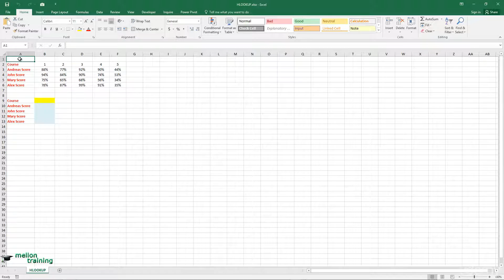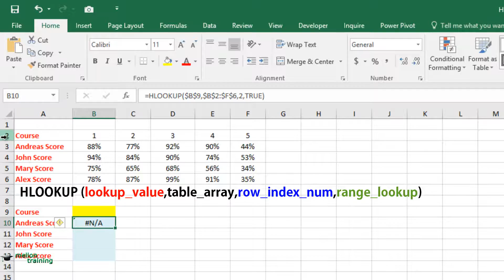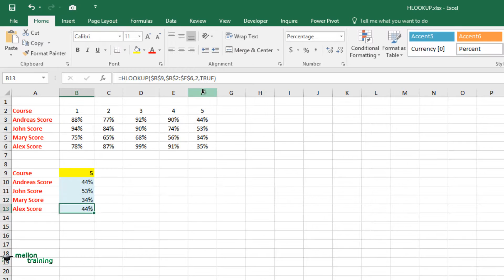How to use Excel HLOOKUP Function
The HLOOKUP function is similar to VLOOKUP function. The HLOOKUP function searches for a lookup table to find a value from a row of data where the column label matches with the we specify.